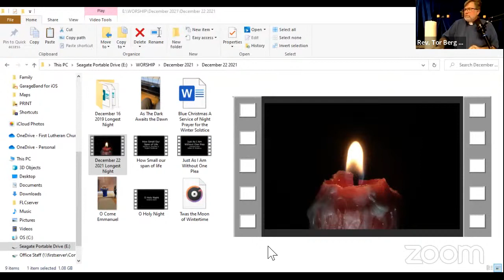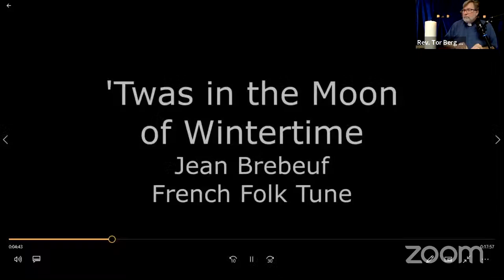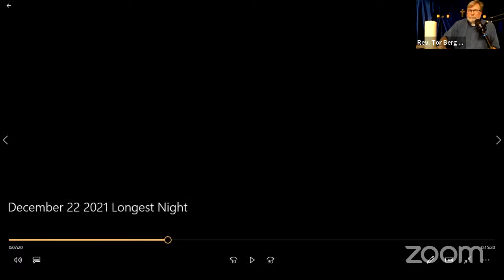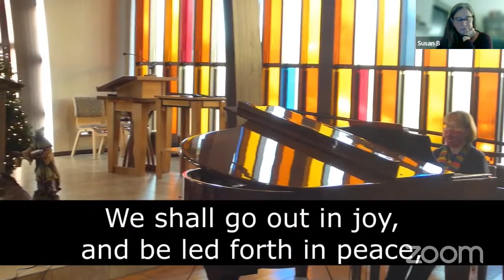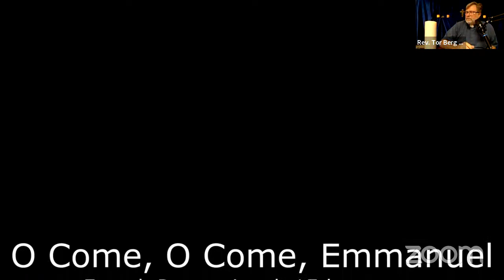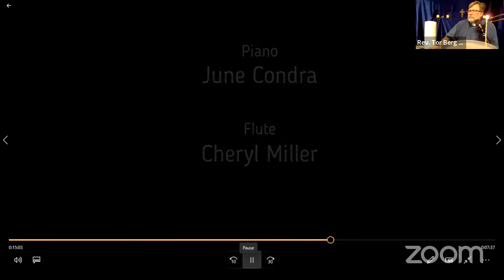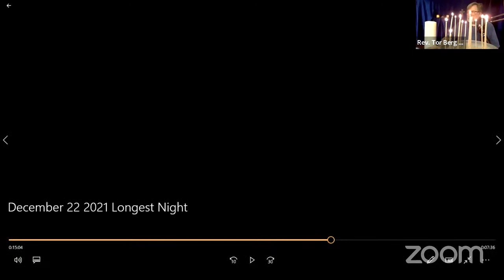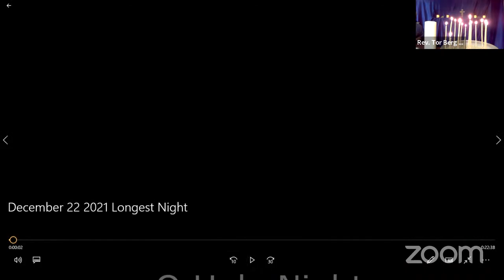December 22, 2021 FLC Bothell - Longest Night Prayer Service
Blue Christmas:
A Service of Night Prayer for the Winter Solstice

Presiding Pastor: Rev. Tor Kristian Berg

All liturgy, music & lyrics in this bulletin are covered by copyright licenses for publishing & streaming.  Reprinted and streamed by permission under license no. SAS003678​. Some music used with permission for publishing and streaming under CCLI License no. 2262125​. Some music used with permission for publishing and streaming under LicenSing  no. 623195​. Used by permission.